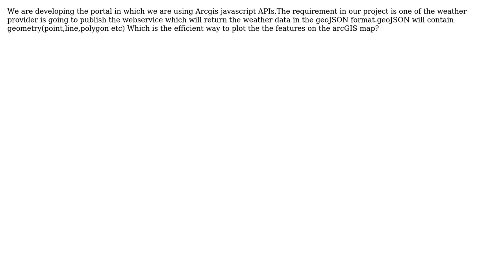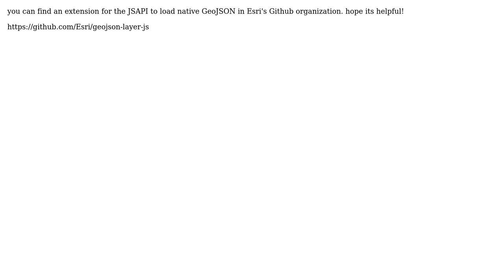GIS: Plotting GeoJSON data on map using ArcGIS API for JavaScript?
With thanks & praise to God, and with thanks to the many people who have made this project possible! | Content (except music & images) licensed under CC BY-SA | Music | Images & others | With thanks to user PolyGeo user john gravois user Hemant and the Stack Exchange Network Trademarks are property of their respective owners. You are responsible for your own actions.